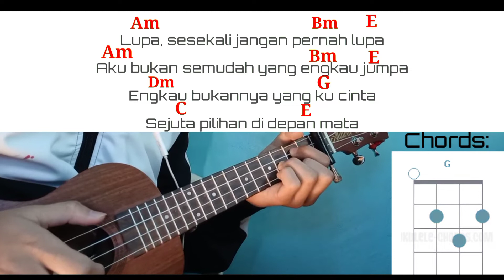Gatal-Janna Nick || Ukulele Tutorial